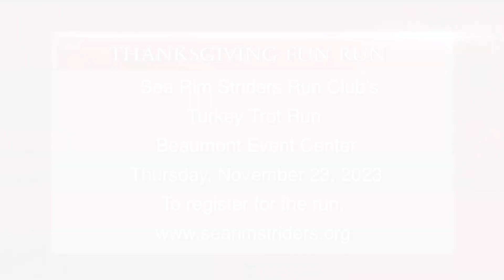Searching Southeast Texas - Wednesday, November 15, 2023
LUTV News' Bailey Doss shares where you can find the activities, sights, and fun in the Golden Triangle on "Searching Southeast Texas."